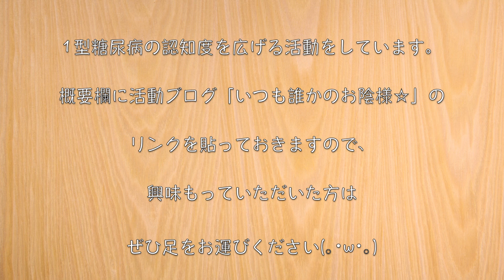【糖質制限レシピ】「糖質ゼロハムとひじきのコールスロー風」の作り方【低糖質】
糖質ゼロハムで簡単作り置きレシピ☆

今回は、糖質ゼロハムとひじきを使って簡単に作れる、コールスロー風サラダを作ってみました。

穀物酢を大さじ２で作っていますが、酸味が苦手な方は味をみながらお酢の量を調整してくださいね☆

‹材料›
・乾燥ひじき（15g）/ 糖質：1.9g
・糖質ゼロハム（１パック）/ 糖質：0g

‹調味料›
・穀物酢（大さじ２）/ 糖質：0.8g
・マヨネーズ（大さじ３）/ 糖質：0.3g
・塩：少々
・黒コショウ：少々